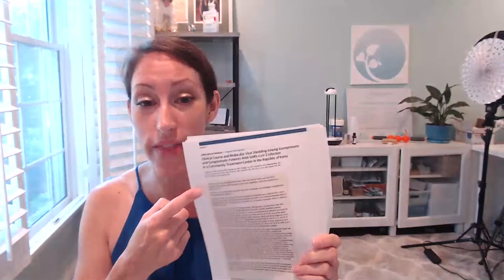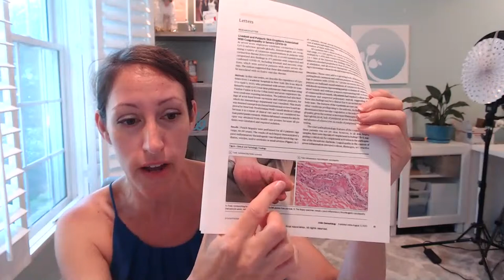COVID NEWS: FRIDAY Q&A Live Show - Your Health Questions Answered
Get $100 off with code: YOUTUBE100

Health Monitoring Tools:
Pulse Ox
AliveCor KardiaMobile Personal EKG | FDA-Cleared | Detects AFib
Polar H10 Heart Rate Monitor Chest Strap - ANT + Bluetooth, ECG/EKG - Waterproof HR Sensor for Men and Women
Blood Pressure Monitor, Automatic BP Monitor Irregular Heart Beat Detection Cuff with Large Display Screen Support Charging Supply for Home Use
Blood Pressure Cuff

Face Shields

Non Surgical Face Masks for Kids